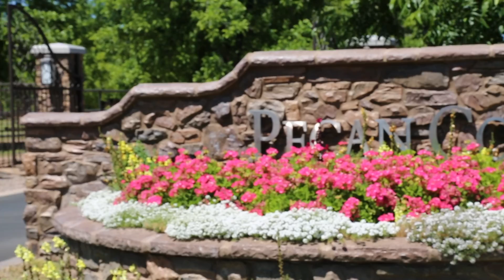Pecan Cove Love Story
Drive into Pecan Cove and enter a fantasy land in the middle of Queen Creek Arizona.  This video tells the love story of how Pecan Cove was dreamt of and developed.  Pecan Cove consists of two gated communities with only 5 lots each.  Pecan Cove East is wide open for someone to build a private estate. Pecan Cove West currently has 3 lots for sale and the developers/builders personal home.